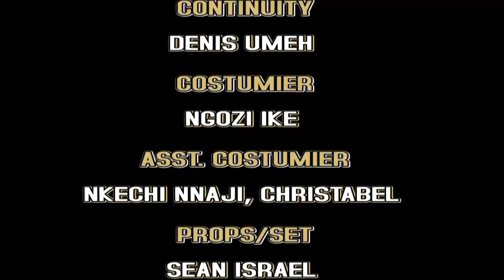CRY OF A VIRTUOUS MAIDEN SEASON 3&4 - REGINA DANIELS 2018 LATEST NIGERIAN NOLLYWOOD MOVIE